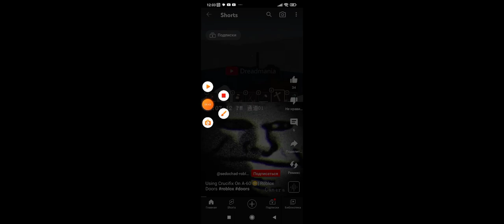rooms + doors a-000 - a-061